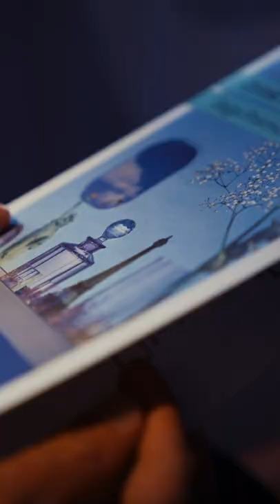TRAVEL with ME to the WESTFJORDS! - Part 1/4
First part of the Westfjords trip. Only a three hour flight from Germany, then another 40 minute flight to Ísafjörður and boom you are in the Westfjords.
Video by @sigurdurpetur